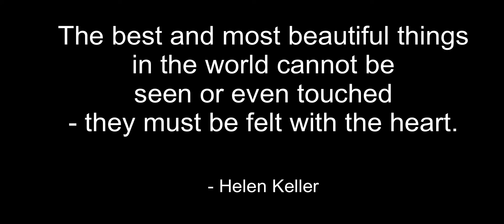AFFIRMATIONS - Bring Love into your life